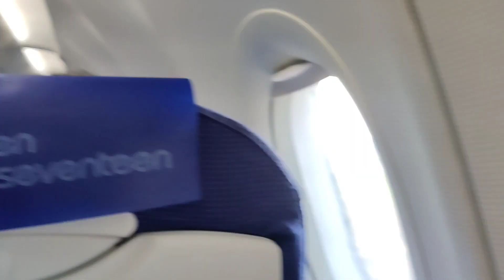Family Trip - Chennai ✈️ Hyderabad